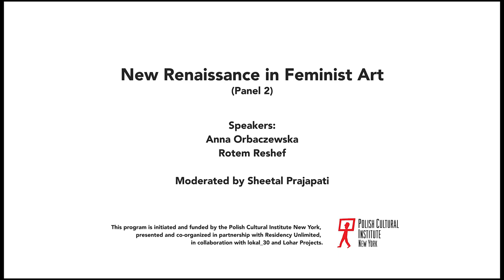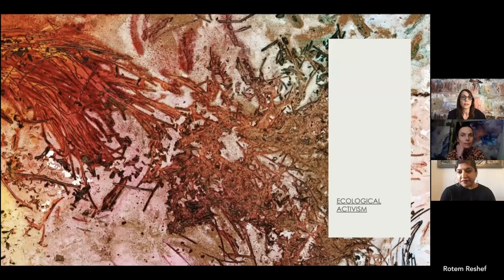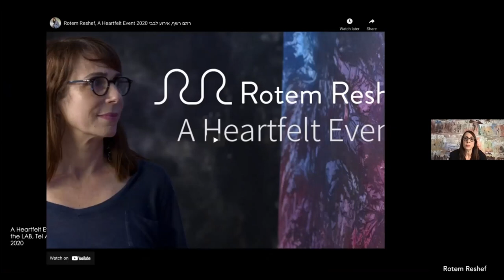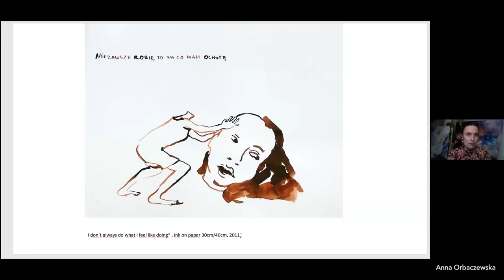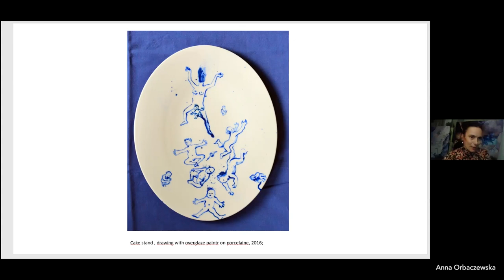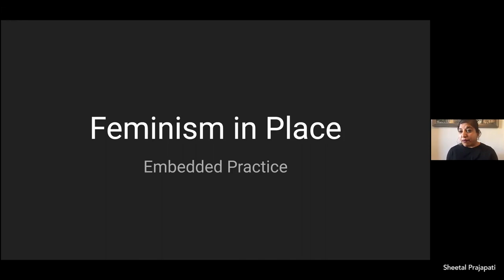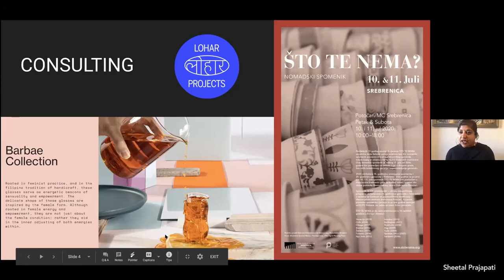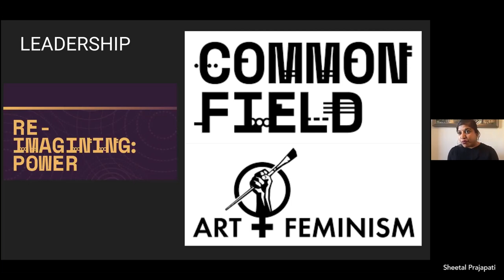New Renaissance in Feminist Art Panel 2 - Residency Unlimited & the Polish Cultural Institute NY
In honor of Ruth Bader Ginsburg’s unwavering voice in women’s rights, the Polish Cultural Institute New York, in collaboration with Residency Unlimited organized a miniseries of panel discussions during Women’s History Month titled New Renaissance in Feminist Art. The first panel took place on March 8. The second panel took place on Tuesday, March 30 and examined the body through two contrasting artistic methods, as a means of empowerment confronting normative narratives. The discussion engaged the artists Anna Orbaczewska, a painter and multimedia artist based in Poland represented by lokal_30 in Warsaw, and 2021 RU artist Rotem Reshef, an action painter based in Tel Aviv and New York. The panel was moderated by Sheetal Prajapati, an educator, artist, founder of Lohar Projects, and advisor working across the field of art and public engagement.

This program was presented and co-organized by Residency Unlimited, in collaboration with lokal_30, the Brooklyn Museum, Barnard College at Columbia University, Lohar Projects, and A.I.R. gallery.

All opinions, beliefs, and viewpoints expressed by the panel discussion Program Participants are solely their own and do not represent the opinions or position of the Polish Cultural Institute New York or its official policies, or the viewpoints of the Program co-organizer and host Residency Unlimited. The Program Participants’ opinions are based upon information they consider reliable, but neither the Polish Cultural Institute New York or Residency Unlimited warrant its completeness or accuracy, and it should not be relied upon as such.